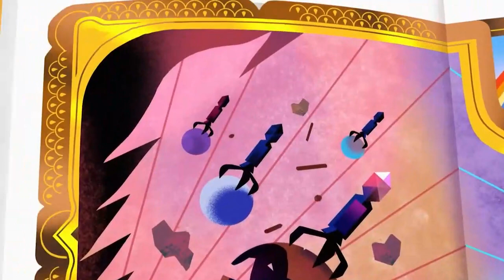Steven Universe: The Movie | Prologue (Lithuanian) — "VO-To-Dub" Edit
I was almost half of the day making this after uploading the other edits lmao
(SRY if sometimes you can hear a little the English voices, all this ones were harder to filter)

Hope ya like it! and if you have any suggestions for some scenes, comment them in the comments.